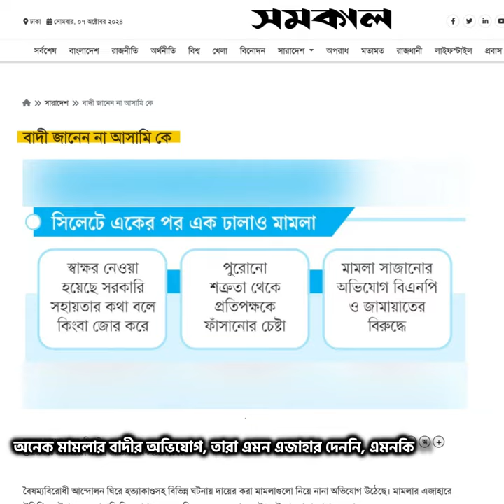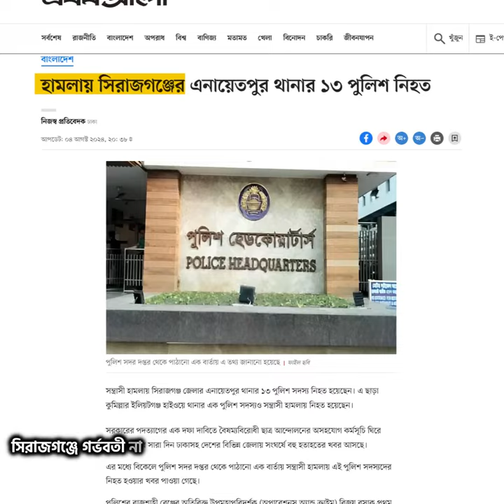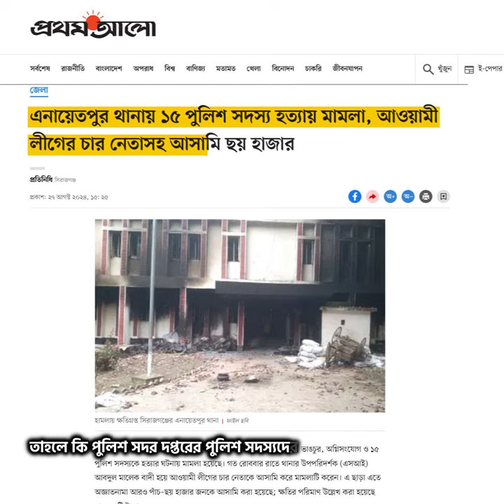মৃত ব্যক্তি থেকে নিরপরাধ চাকরিজীবী সবাই আসামী - বাদ শুধু আসল অপরাধীরাই।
হত্যা মামলায় আসামির তালিকায় নিজের বাবার নাম দেখে শ্যামলী আক্তার বলছিলেন, ‘আমার মরা বাবারে কেমনে আসামি করল তারা। আমার বাবা মারা গেছে। ওনার নামে মামলা হওয়ারই কথা না।'

গত ২ মাস ধরে দেশে চলেছে গণ মামলা, এখন চলছে গণ গ্রেফতার।